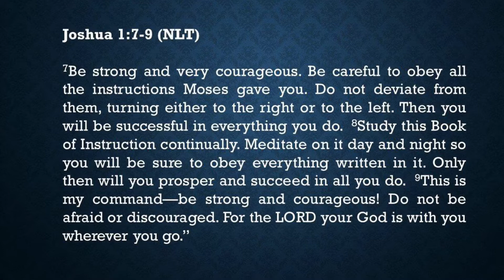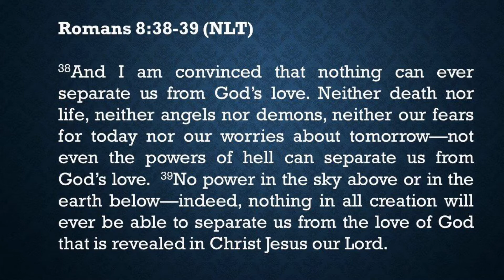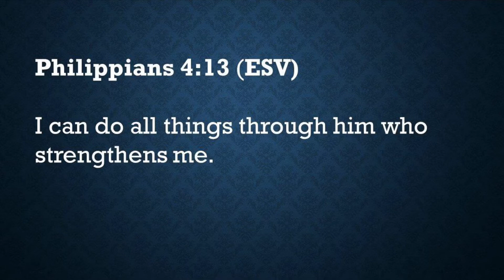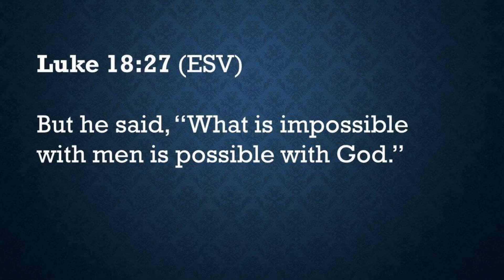We Will Win!